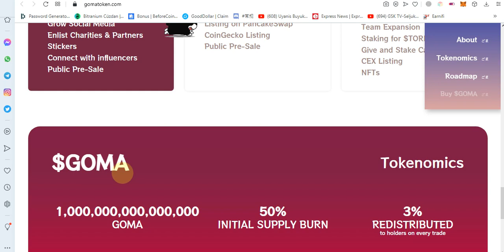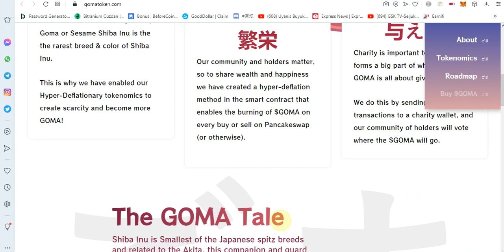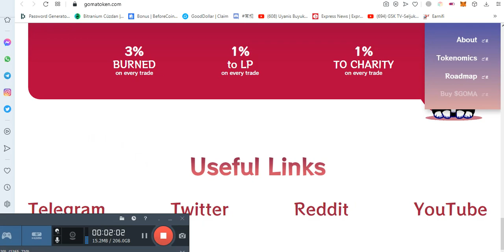Overview of Goma Shiba Inu